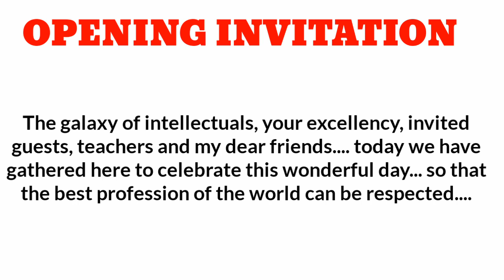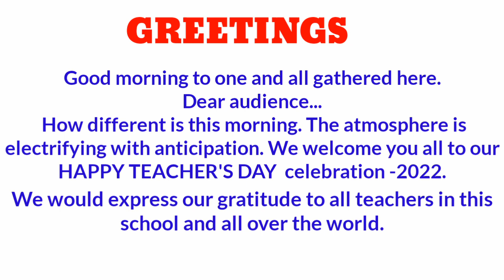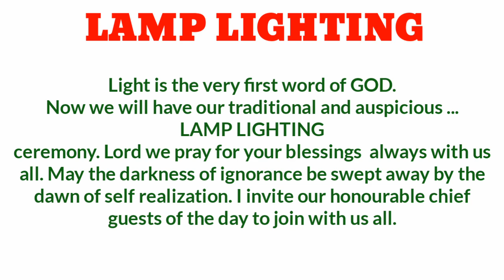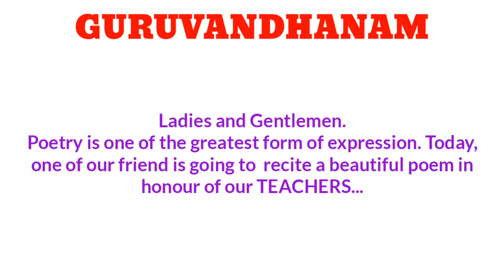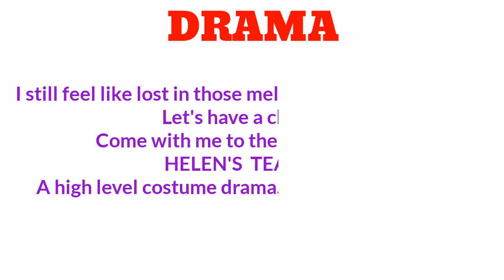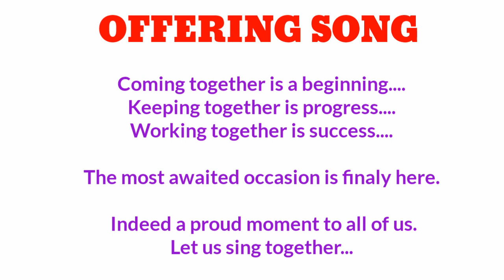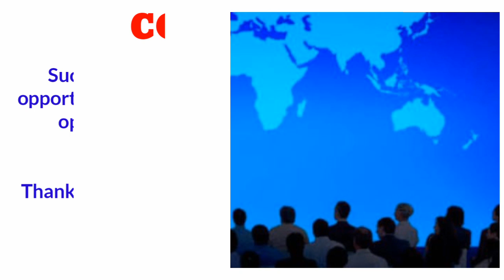TEACHERS DAY ANCHORING SCRIPT / EMCEE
Hi ,
In this video we will discuss a TEACHERS DAY ANCHORING SCRIPT / EMCEE with script in detail .

The goal of this channel is literacy in standard English through Listening , Speaking , Reading and Writing .I hope it will help you to achieve the goals in English Grammar , Creative Writing and Motivational Speech with innate ability .The style is vivid and unique .No doubt , it is an English companion to you all.

JIMMEEZ CREATIVE ENGLISH VLOG
A Road To Success